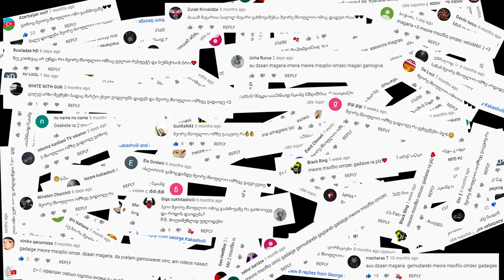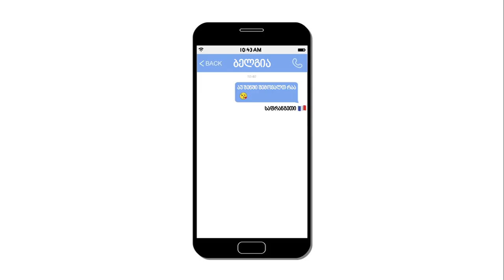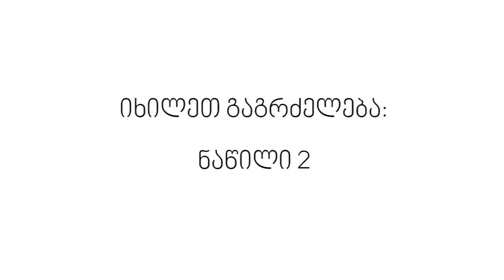მეორე მსოფლიო ომი - ზემარტივი ახსნა (ნაწილი 1)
მეორე მსოფლიო ომის ქართული თარგმანი არხიდან OVERSIMPLIFIED.
მეორე ნაწილი მალე დაიდება :)
ასევე იხილეთ პირველი მსოფლიო ომის ზემარტივი ახსნა